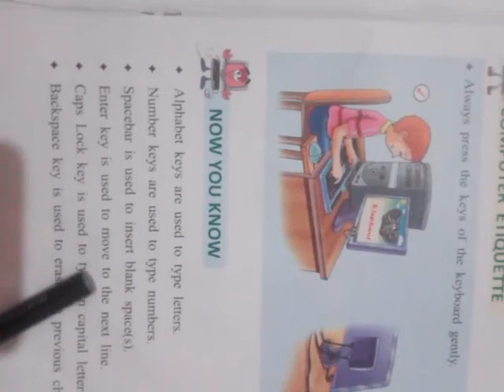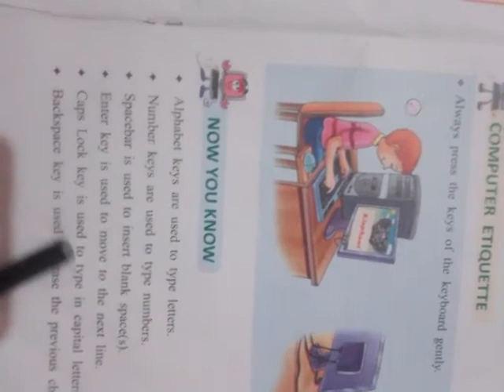Class One(Computer) Unit#3 Reading of pg#24,25 part3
Allied classic campus